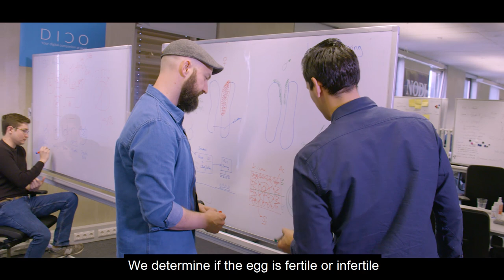Meet AI XPRIZE Semifinalist Orbem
XPRIZE Semifinalist Orbem is saving 7 billion lives, one egg at a Time. Learn how this team is using AI to revolutionize the food industry.

ABOUT XPRIZE